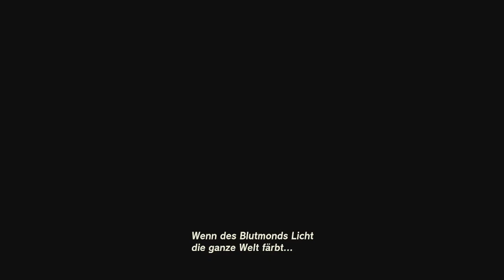[54] Monsterhorden || (Blind) The Legend of Zelda - Tears of the Kingdom - Let's Play